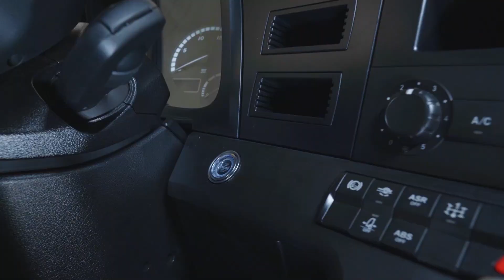Andamos no AROCS, caminhão da Mercedes que custa mais de R$ 1 milhão